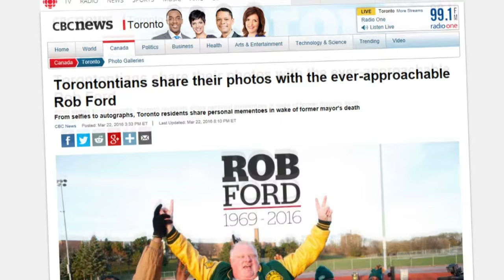Robyn Doolittle on Rob Ford's legacy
Doolittle was one of the reporters who broke the former Toronto mayor's crack scandal and wrote a bestseller on the Rob Ford story